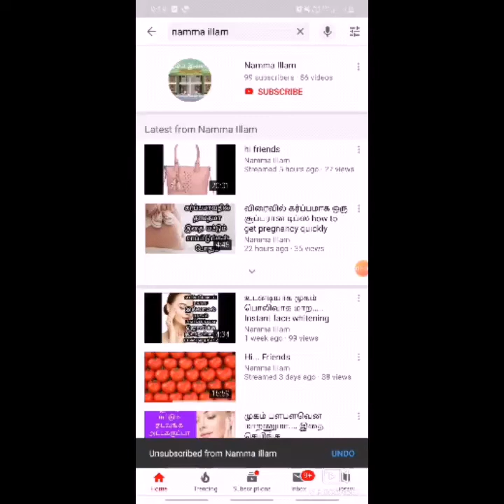ONLINE இல் வாங்கிய பொருள்கள் எப்படி இருக்கு... My online shopping thinks review...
My online shopping haul.